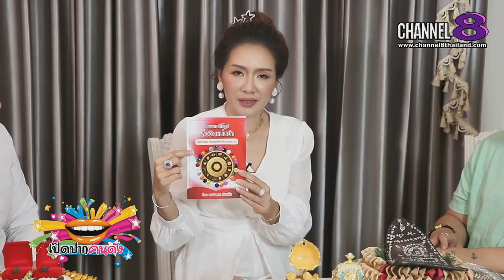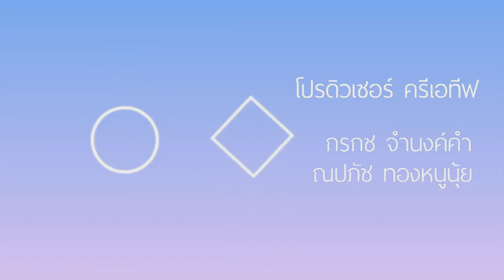Channel8Thailand : เปิดปากคนดัง 29-06-62 : EP.105 อ.ริน บ้านสร้างสุขพยากรณ์